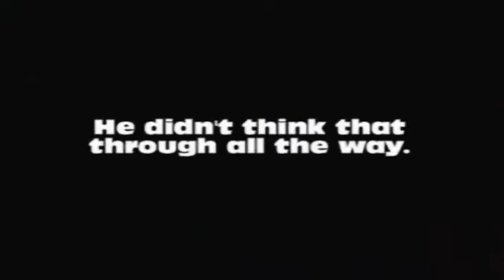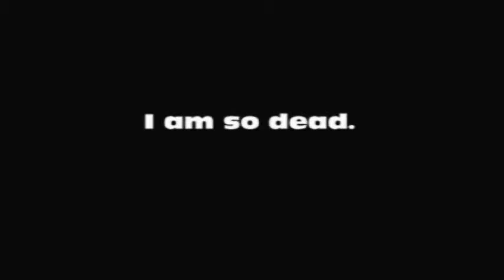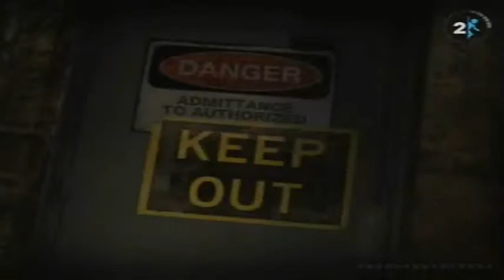Portal 2 Walkthrough/Playthrough Part 6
Part 6.
Sorry I didn't upload this yesterday! I went on vacation!